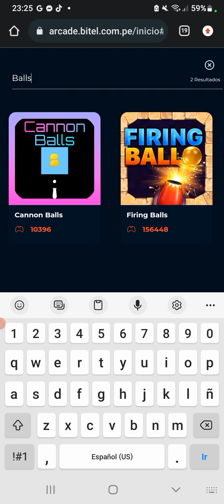🟡bitel arcade jungle balls sacando 2000 diarias juega asi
🔴🔴CUALQUIER PROBLEMA ESCRIBIR EN LOS COMENTARIOS